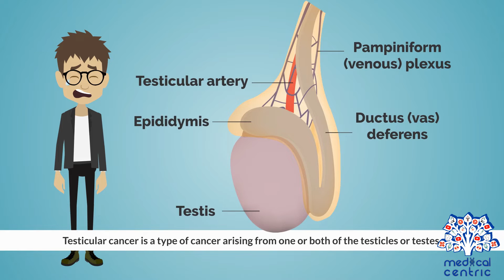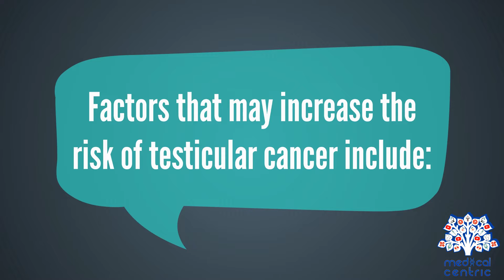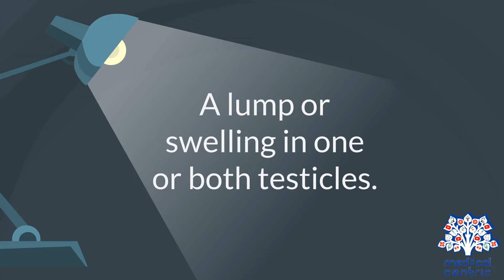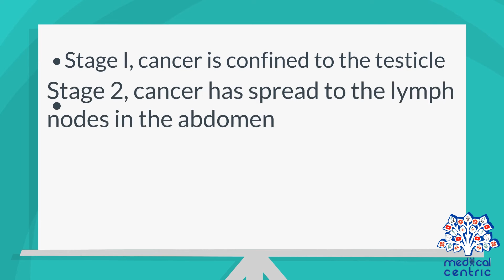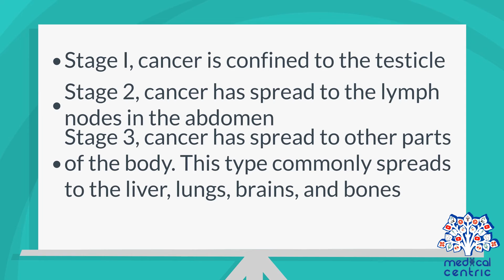Testicular Cancer, Causes, Signs and Symptoms, Diagnosis and Treatment.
Chapters

0:00 Introduction
1:24 Causes of Testicular Cancer
2:09 Symptoms of Testicular Cancer
2:33 Diagnosis of Testicular Cancer
4:01 Treatment of Testicular Cancer

Testicular cancer is cancer that develops in the testicles, a part of the male reproductive system.Symptoms may include a lump in the testicle, or swelling or pain in the scrotum.Treatment may result in infertility.

Risk factors include an undescended testis, family history of the disease, and previous history of testicular cancer. The most common type is germ cell tumors which are divided into seminomas and nonseminomas. Other types include sex-cord stromal tumors and lymphomas.Diagnosis is typically based on a physical exam, ultrasound, and blood tests. Surgical removal of the testicle with examination under a microscope is then done to determine the type.

Testicular cancer is highly treatable and usually curable. Treatment options may include surgery, radiation therapy, chemotherapy, or stem cell transplantation. Even in cases in which cancer has spread widely, chemotherapy offers a cure rate greater than 80%.

Globally testicular cancer affected about 686,000 people in 2015.That year it resulted in 9,400 deaths up from 7,000 deaths in 1990. Rates are lower in the developing than the developed world. Onset most commonly occurs in males 20 to 34 years old, rarely before 15 years old. The five-year survival rate in the United States is about 95%.Outcomes are better when the disease remains localized.